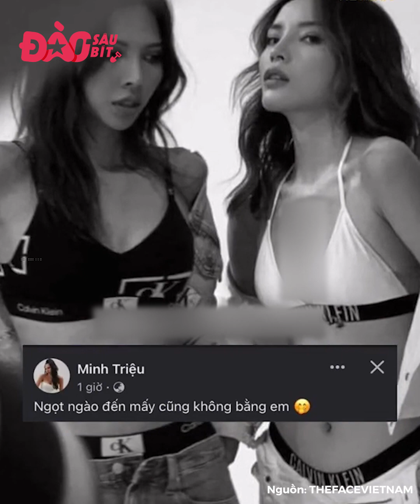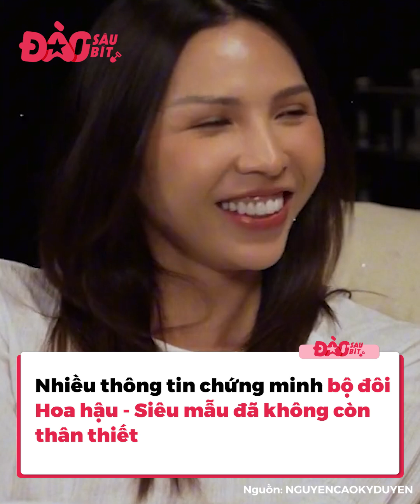Kỳ Duyên - Minh Triệu chia tay: Kỷ niệm cuối cùng đầy tiếc nuối, fan couple vẫn mong kỳ tích xảy ra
Buồn nhất showbiz Việt cuối tháng 2 này là tin đồn “đường ai nấy đi” của Kỳ Duyên và Minh Triệu. Sau bao năm gắn bó bên nhau, đến năm 2024 này, có vẻ như mối quan hệ giữa nàng Hoa hậu và nữ Siêu mẫu đã có rạn nứt. Cả hai đã rất lâu rồi không tương tác với nhau, tưởng như sau khi tung bộ ảnh chung là “gương vỡ lại lành”, nhưng không.